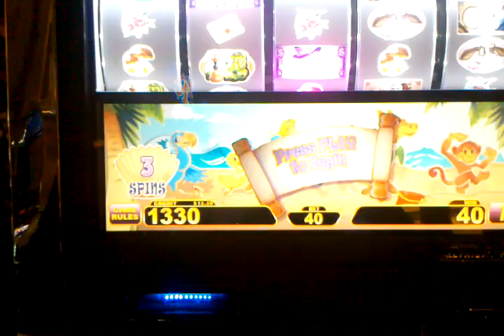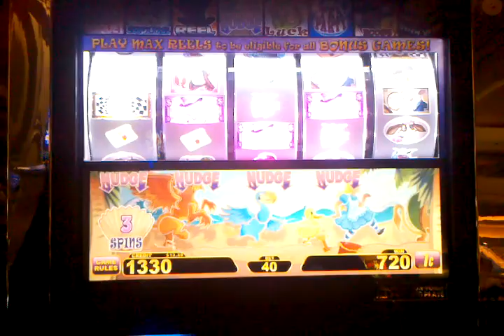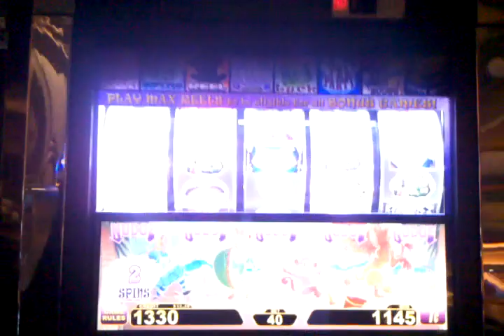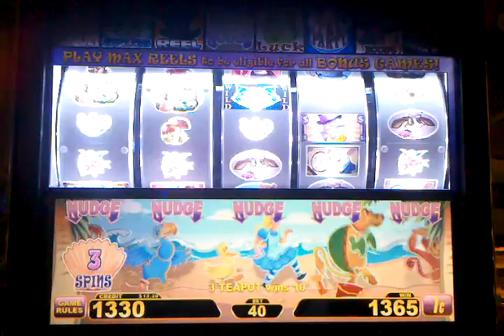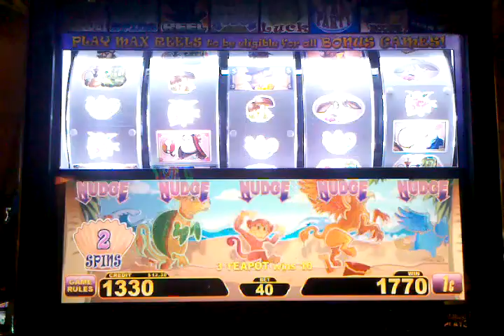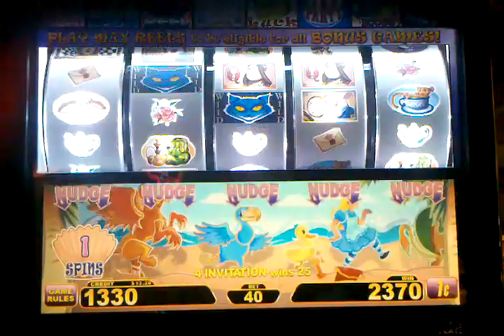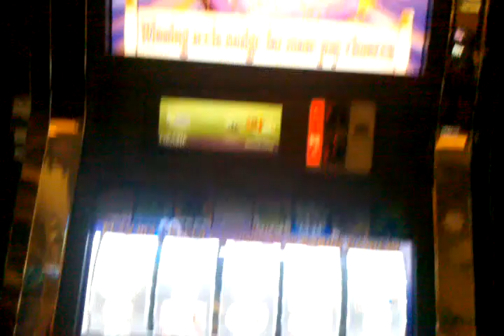Aristocrat Alice in Wonderland slot machine, Mad Scatter, Venetian Dec 2011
Never Ending Nudge bonus round, and I thought it might not end. Venetian Las Vegas